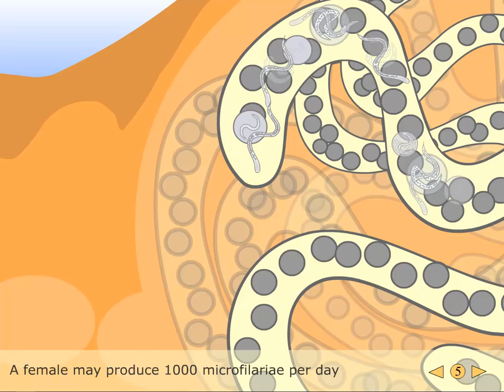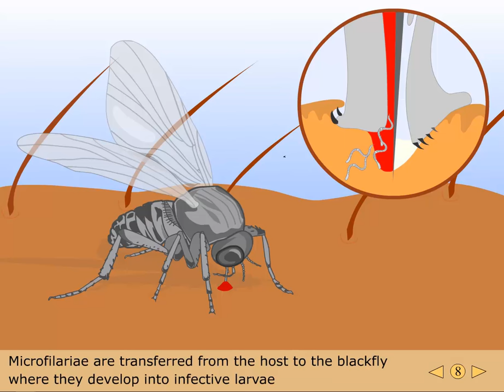Onchocerciasis (River Blindness) - Life Cycle - WHO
World Health Organisation animated video explaining the parasitic life cycle of Onchocerciasis in humans